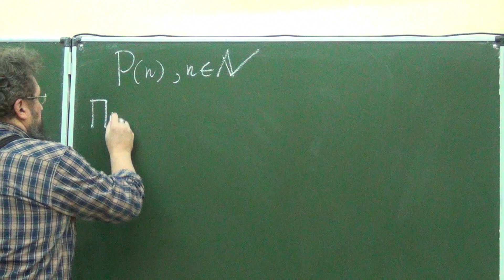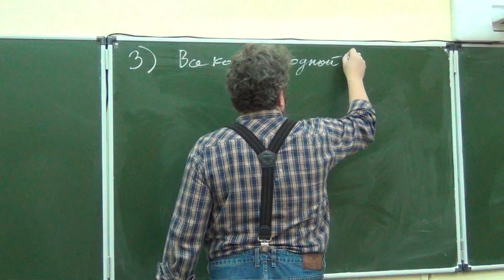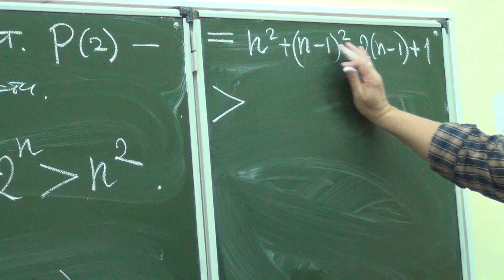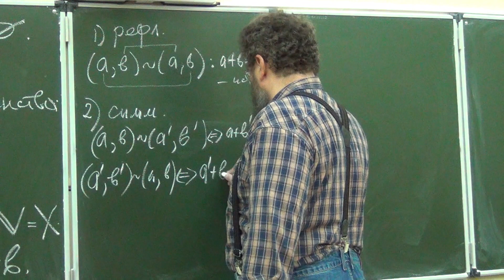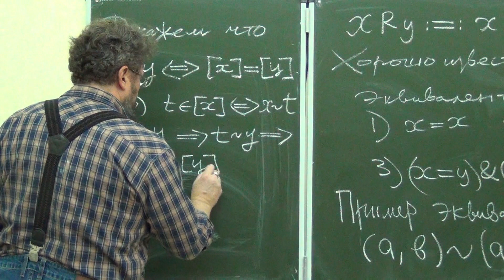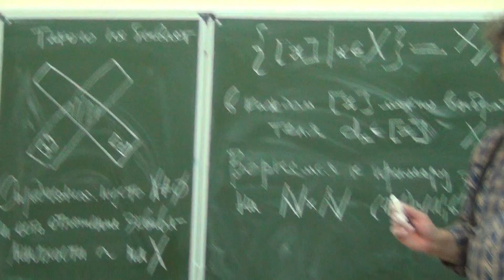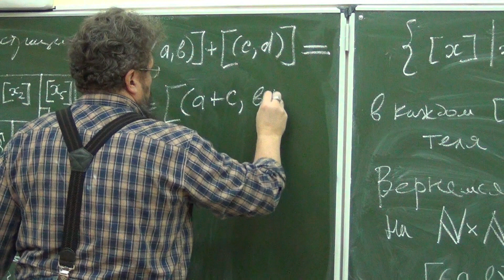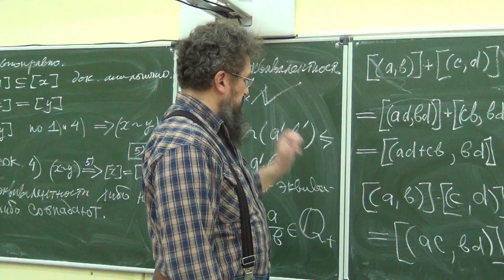Продолжение отношений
Лекция 9 по математическому анализу для студентов первого курса ФМИАТ УлГУ (продолжает лекцию 8 Прочитана 10 октября 2020 г. доцентом кафедры Прикладной математики Верёвкиным Андреем Борисовичем.
Темы:
0:14 - применения математической индукции;
20:16 - отношение эквивалентности;
28:28 - классы эквивалентности;
37:27 - факторизация и её приложения.